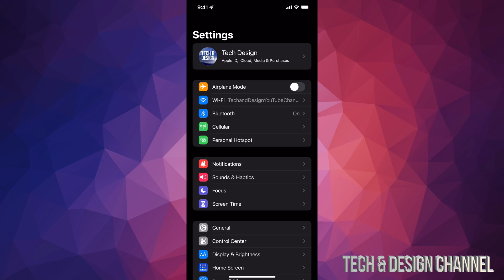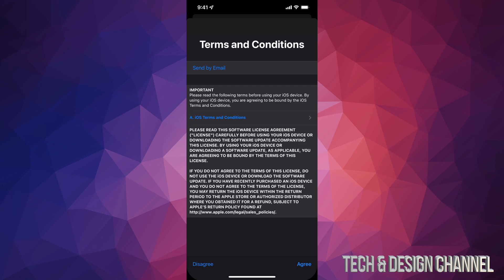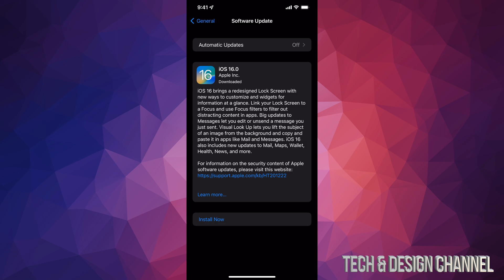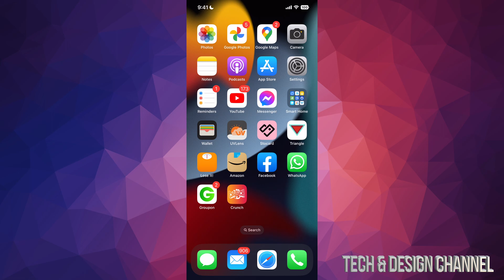How to Update iPhone 11 to iOS 16 | iPhone 11 Pro | iPhone 11 Pro Max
Update to iOS 16